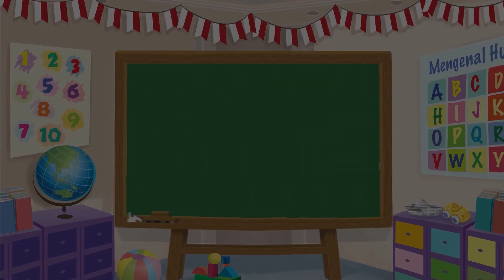Dongeng Bahasa Indonesia – Membuat Es Krim – Kartun Anak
Hari ini, Loli dan Ibu pergi ke pasar swalayan untuk membeli kebutuhan pokok. Namun, saat ingin mengambil es krim. Ternyata, es krim sudah habis. Hal ini membuat Loli sedih, dan ibu mencoba menghiburnya dengan mengajak Loli membuat es krim di rumah. Kira-kira, apa es krim yang akan dibuat Loli dan Ibu, ya?

Redaksi Channel Video Mombi:

Produser: David Togatorop
Editor: Sigit Purnomo
Penulis Naskah: Cirana Merisa
Videografer: Deborah Indriati Sugiarto, Stella Natania